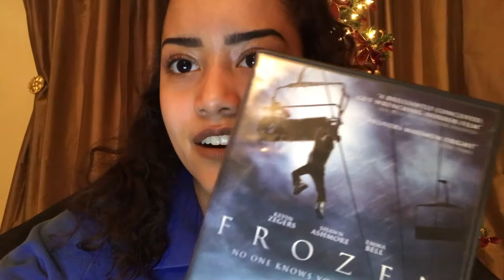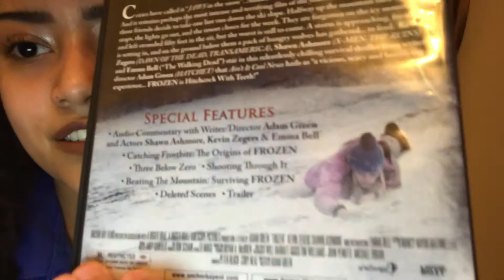Frozen (2010) Movie Review | Thriller Series 2017 | Thriller Chiller Series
On my lips are Dose of Color in the shade Cork